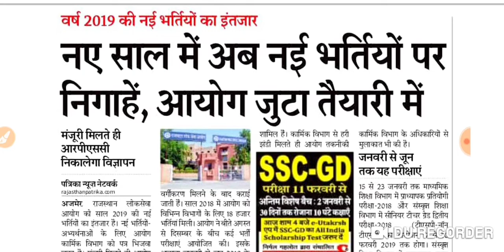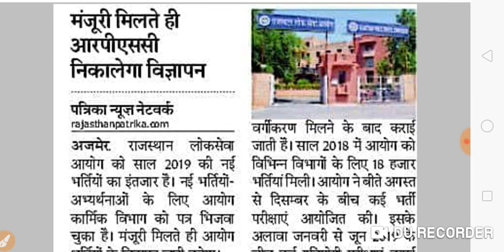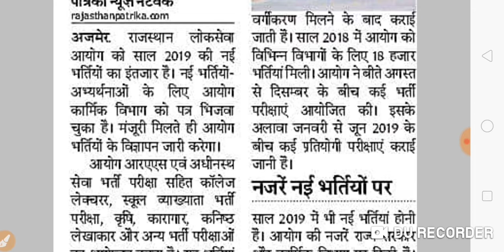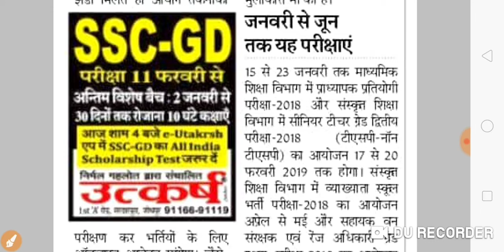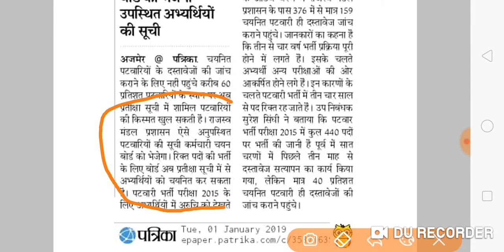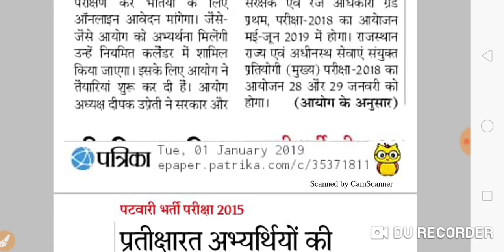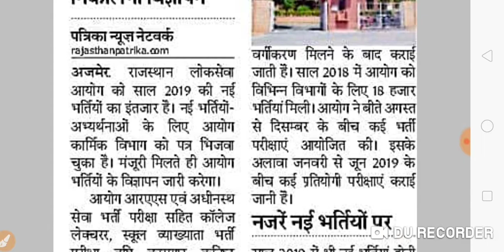राजस्थान 2019 में आने वाली सभी भर्ती पटवारी भर्ती Rajasthan upcoming vacancy RAS Jr. Accountant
राजस्थान 2019 में होने वाली सभी भर्ती
पटवारी भर्ती, व्याख्याता परीक्षा, RAS, JR ACCOUNTANT
RPSC upcoming vacancy